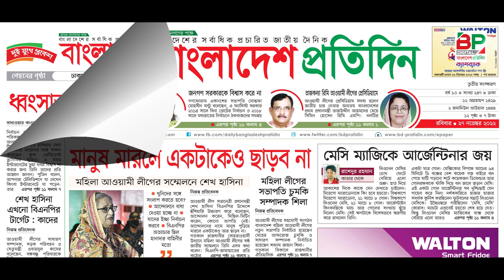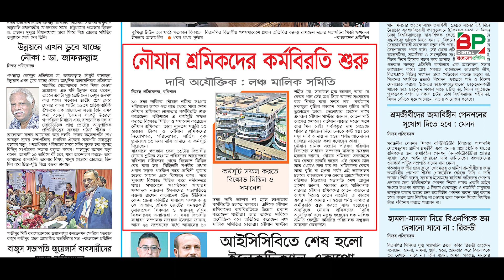এক ঝলকে বাংলাদেশ প্রতিদিন | BP Digital | Bangladesh Pratidin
এক ঝলকে বাংলাদেশ প্রতিদিন
BP Digital. Bangladesh Pratidin
address:
371/A Block-D, Bashundhara R/A 1229 Dhaka, Dhaka Division, Bangladesh